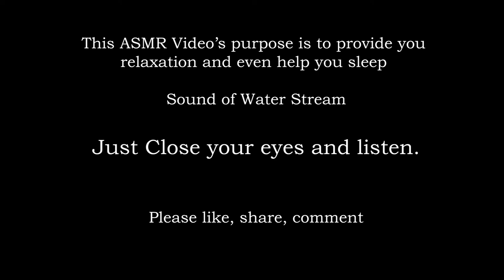ASMR for Relaxation- 2: (Use Headphones for best results)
ASMR-2 for Relaxation and Sleep (No Visuals)
Water Stream